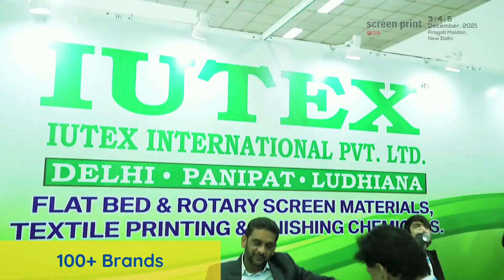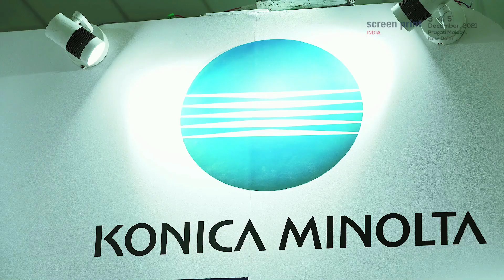Screen Print India Expo New Delhi-Hybrid Edition 2021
Official show video of Screen Print India Expo 2021 held from 3-5 December 2021 at Pragati Maidan, New Delhi.